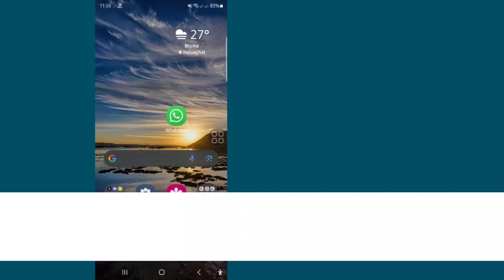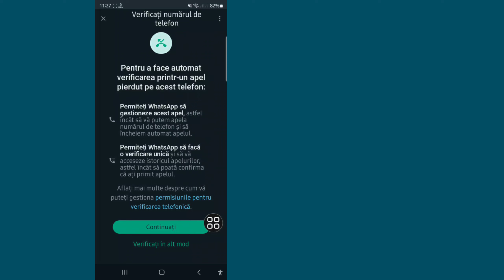Cum să utilizați 2 numere WhatsApp în aceeași aplicație | WhatsApp Adaugă cont Noua actualizare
Îți voi arăta cum să folosești 2 numere WhatsApp în aceeași aplicație Urmărește acest videoclip și învață cum să folosești 2 numere WhatsApp în aceeași aplicație !¡!

 Vrei să știi cum să folosești 2 numere WhatsApp în aceeași aplicație? ¿?

 Vă rugăm să urmați toți pașii mei

 Instrucțiuni de pe ecran

 Dacă v-a plăcut și ați găsit acest videoclip util, vă rugăm să vă abonați la canalul meu.  Dacă aveți solicitări de tutorial, spuneți-mi în comentarii!  O voi face pentru tine în decurs de 1 zi.